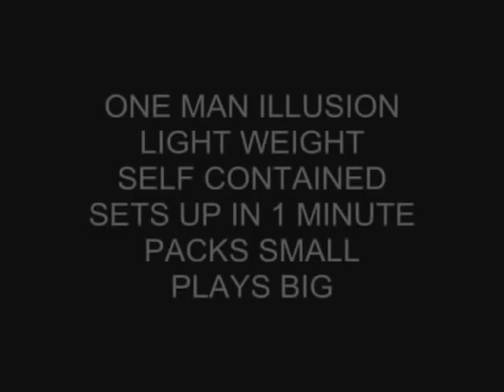Bone Breaker by Peter Loughran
A fantastic one man illusion in which you magically yank your legs off, then restore them! Magical Mutilation at its finest.